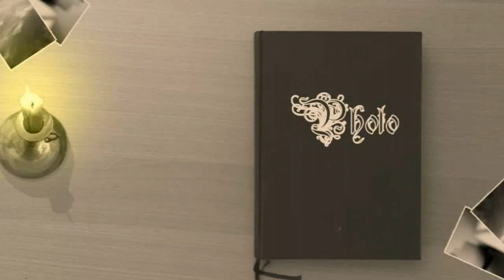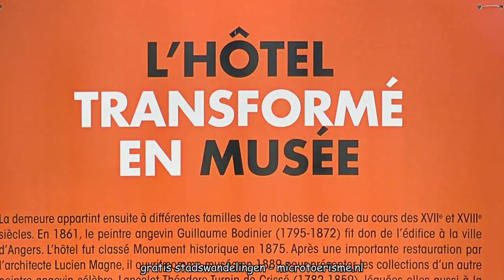ZichtOp: Angers (F) - oude binnenstad